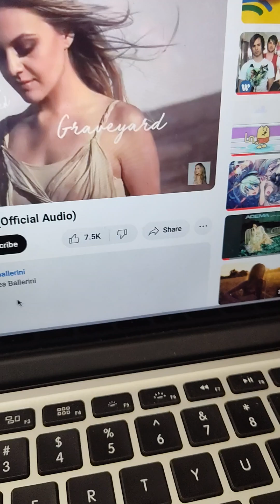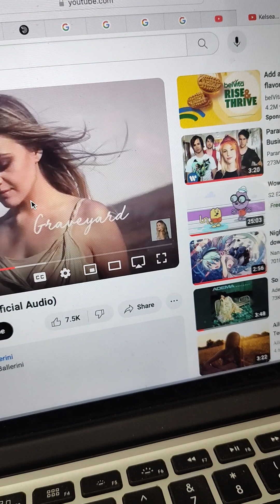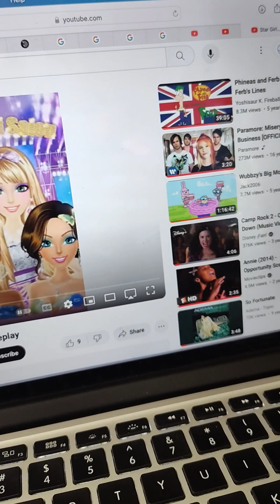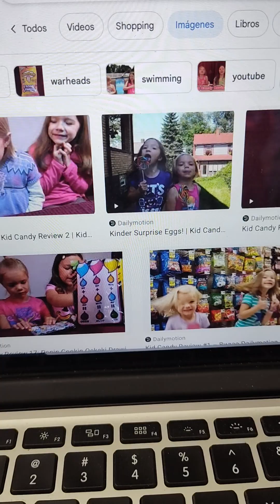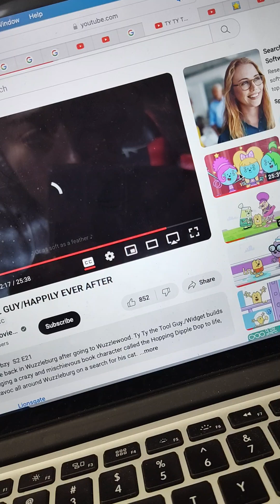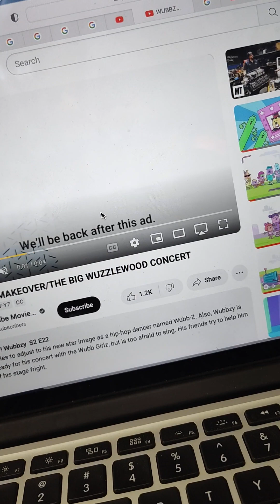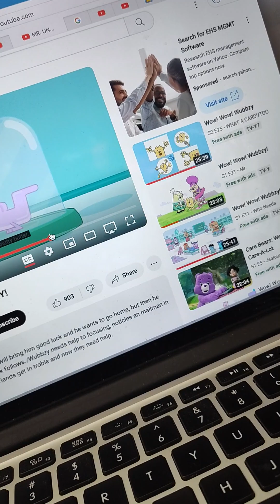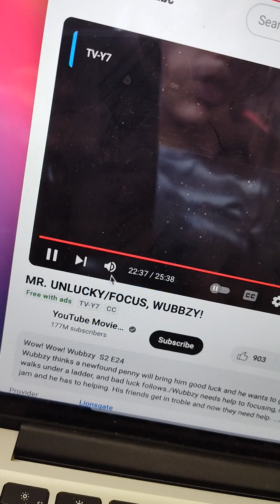grave 🪦 yard pack